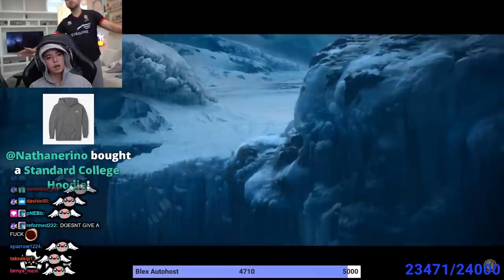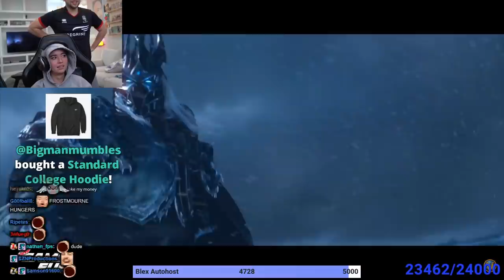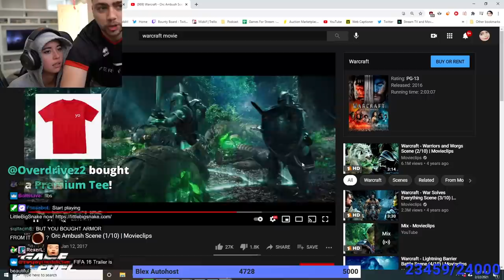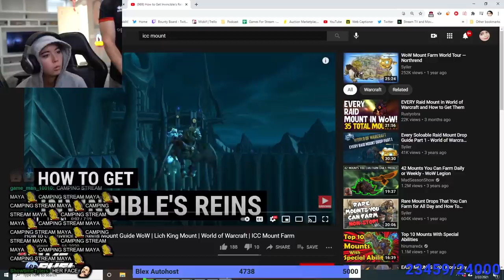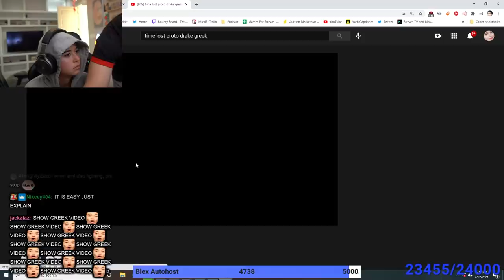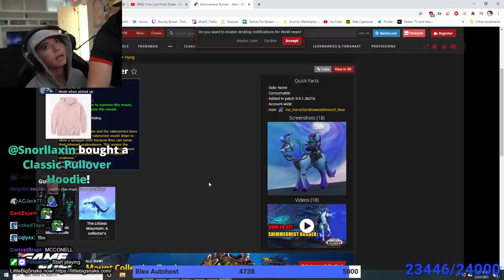Maya finds out what I did in College...